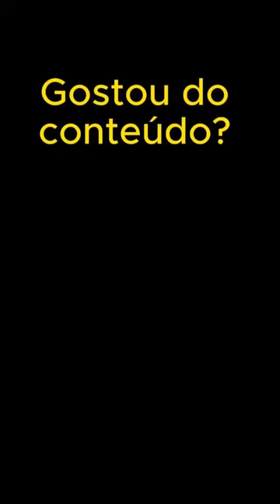Ex-noiva de Manoel Gomes, dono do hit 'Caneta Azul', acusa cantor: 'Me fez passar por interesseira'